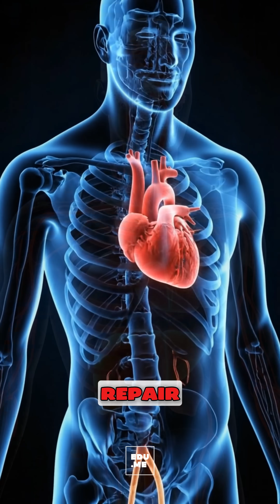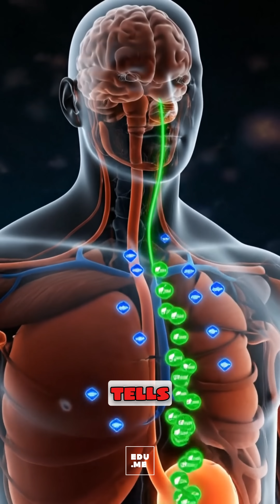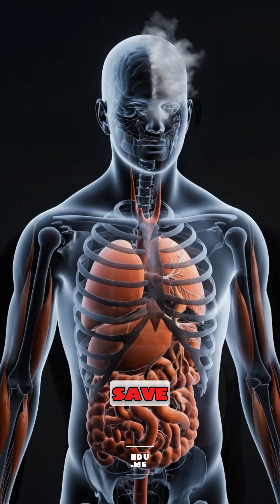What Happens Inside Your Body When You Stay Up All Night |EDUME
staying up all night flips your brain, hormones, energy, and mood upside down? In this Pixar-medical CGI explainer (sound effects only), watch how adenosine builds up in your brain, your inner clock gets confused, cortisol rises, hunger hormones go wild, insulin sensitivity drops, your immune system slows down, and your emotional brain gets louder while your “smart control” brain gets tired. Learn how one all-nighter affects your focus, memory, stress, digestion, and blood sugar the next morning. Balanced truth: one sleepless night won’t break your body—but doing it often strains your heart, metabolism, mood, and immune defenses.

⏱️ CHAPTERS

0:00 Brain sleep pressure (adenosine)
0:15 Body clock confusion
0:30 Stress system activates (cortisol)
0:45 Faster heartbeat + glucose release
1:00 Digestion slows, nerves stay alert
1:15 Immune system weakens
1:30 Hunger hormones flip
1:45 Emotional brain overload
2:00 Best advice: protect your sleep